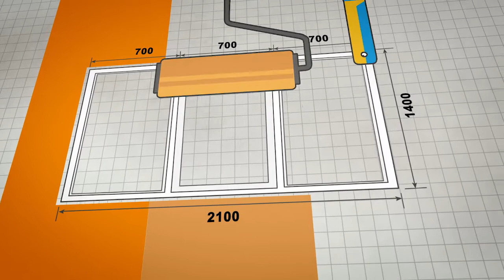Prof. Dr. mult. Hans Joachim Schellnhuber: Gebaute Umwelt: Der Elefant im Klimaladen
Er zählt zu den weltweit wichtigsten Köpfen der Klimaforschung: Hans Joachim Schellnhuber, Physiker und Gründungsdirektor des Potsdam-Institut für Klimafolgenforschung (PIK), das sich der interdisziplinären Erforschung des globalen Klimawandels und seiner ökologischen, ökonomischen und sozialen Folgen widmet. In seinem Webinar „Gebaute Umwelt: Der Elefant im Klimaladen“ informiert er über den Stand der Forschung zum Klimawandel, die hohe Bedeutung von Gebäuden und Städten bei der Lösung der Klimafrage sowie die Schaffung eines "Bauhauses der Erde", das zum Ziel hat, die gebaute Umwelt nachhaltig zu verändern.